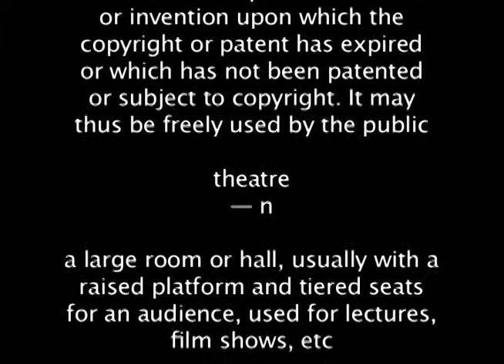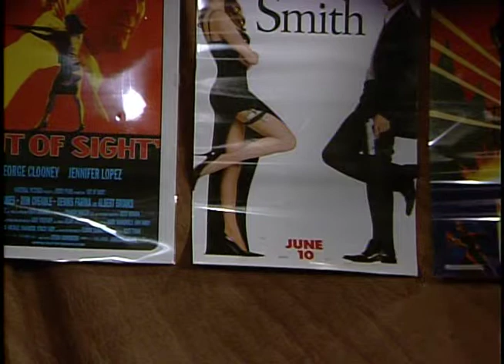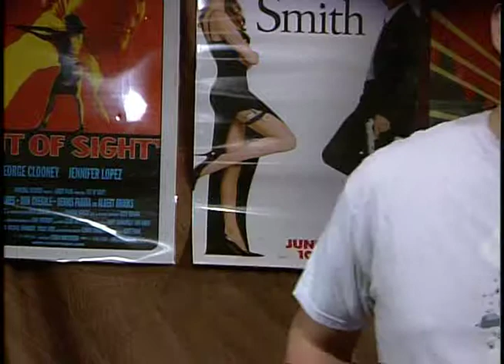"Public Domain Theatre" Season 1, Episode 8 - The Cape Town Affair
These are the host segments for the show "Public Domain Theatre" which airs every Wednesday night at 9 pm on LCTV Channel 12 in Longmeadow, MA, and every Wednesday night at 8:30 and 11:00 on ACTV in Amherst, MA This episode featured the cult classic "The Cape Town Affair".